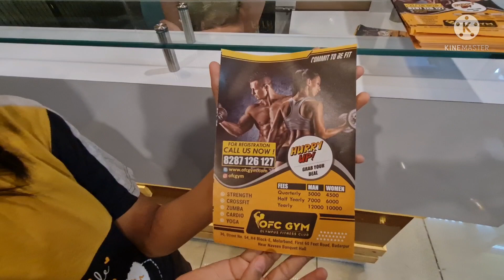OFC GYM / yoga,crossfit, zumba,cardio Opening on 3rd April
Olympus Fitness Club